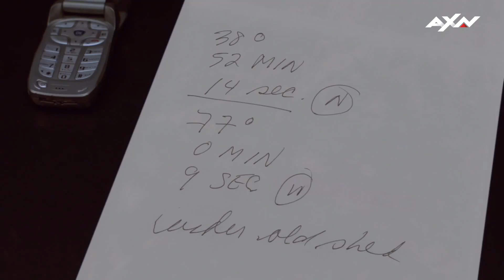NCIS 18x03: El dinero enterrado | AXN Latinoamérica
NCIS 18x03: Blood and Treasure

El descubrimiento de dos cadáveres lleva al equipo a realizar una una búsqueda del tesoro mientras Gibbs y Fornell investigan a un capo de la droga.

Sobre NCIS: Equipo que se encarga de todos los delitos relacionados con el personal de la Armada y el Cuerpo de Marines. Liderándolos está el agente especial de NCIS, Leroy Jethro Gibbs (Mark Harmon), un investigador e interrogador capacitado que es inteligente, fuerte y está dispuesto a cumplir las reglas para hacer el trabajo.

En el canal de AXN Latinoamérica puedes ver los MEJORES momentos de tus series favoritas. Criminal Minds, CSI, Hawaii 5.0... Sigue con nosotros las aventuras de los mejores personajes de series y comenta lo que piensas.